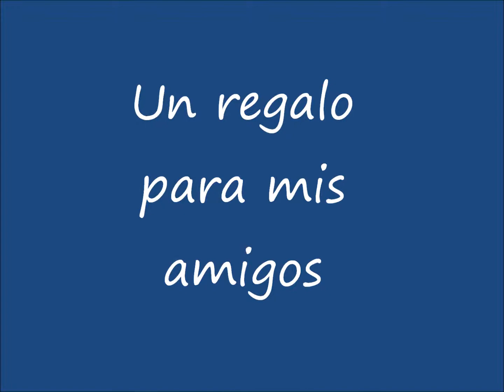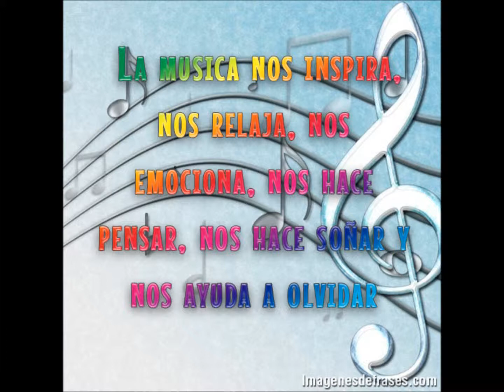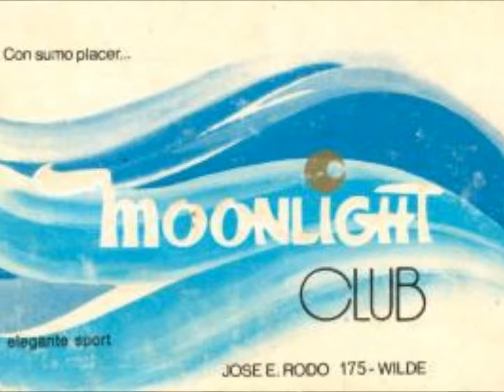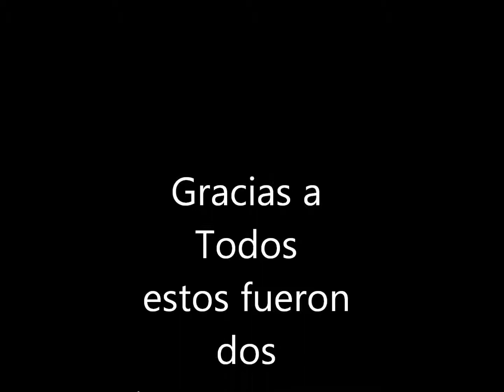Solo Moonlight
video boliche